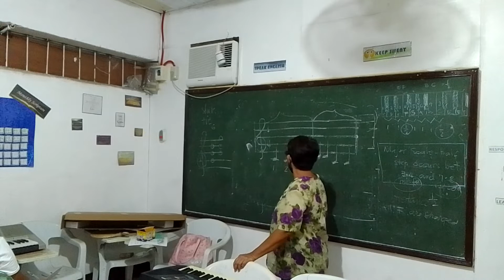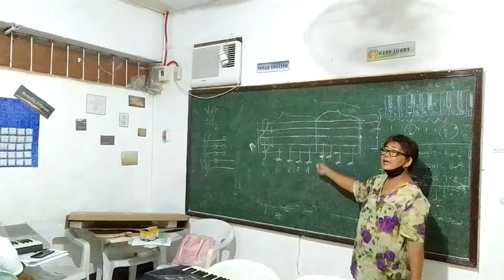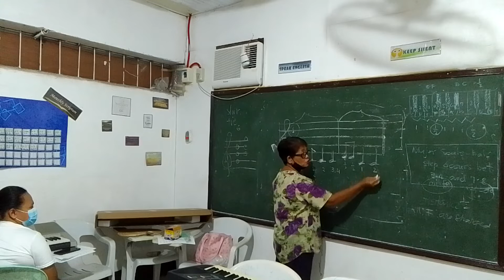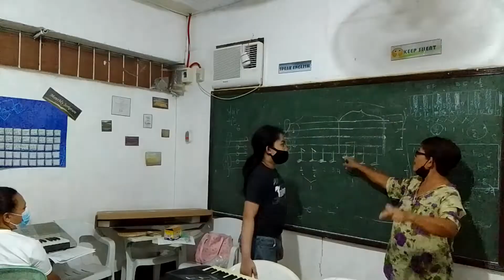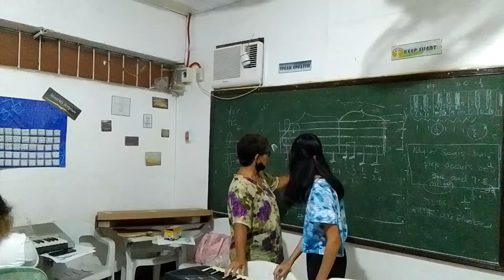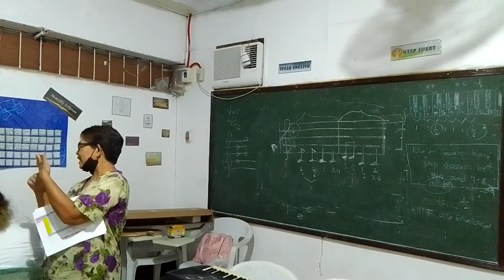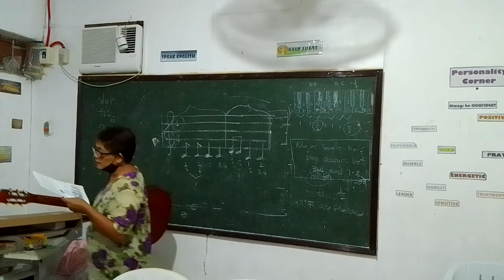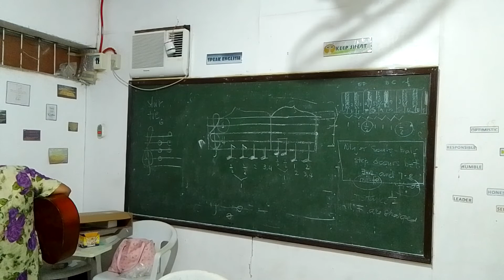May 13, 2022